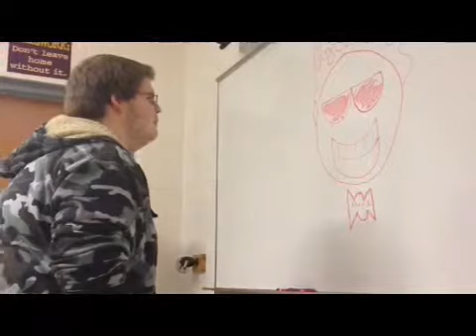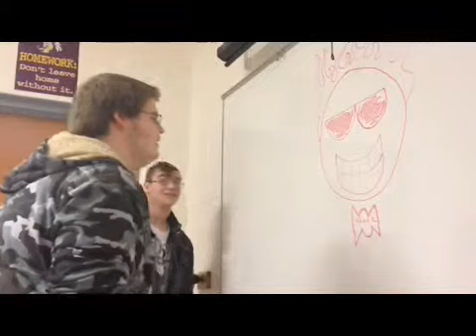The adventures of radioactive men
The real fission and fusion